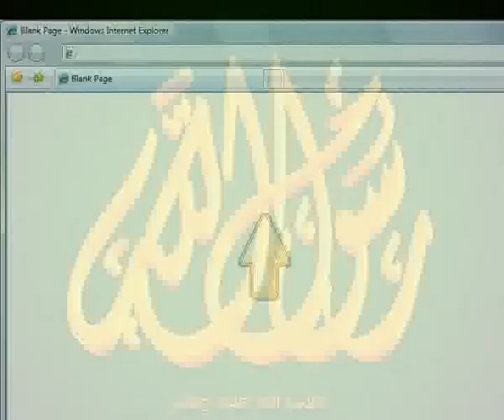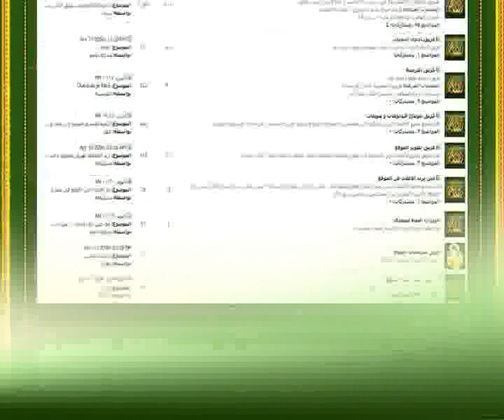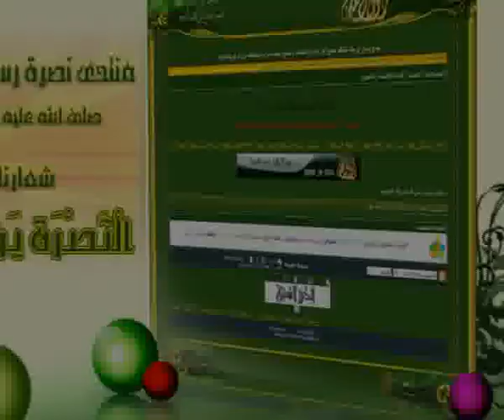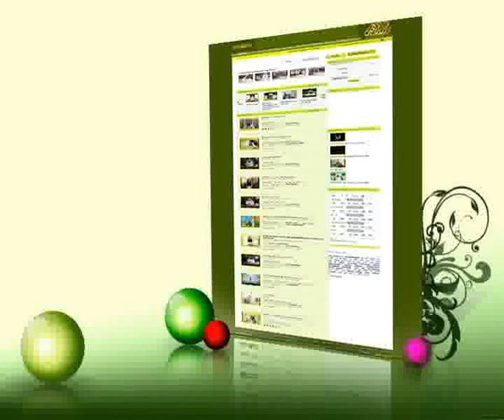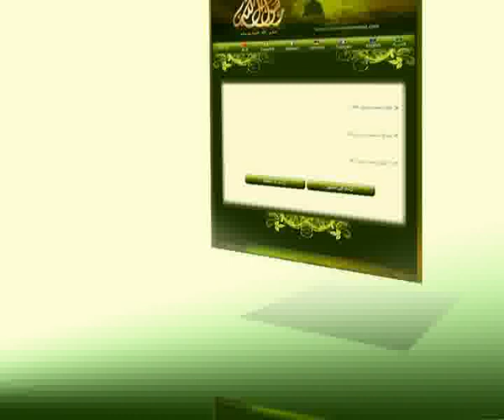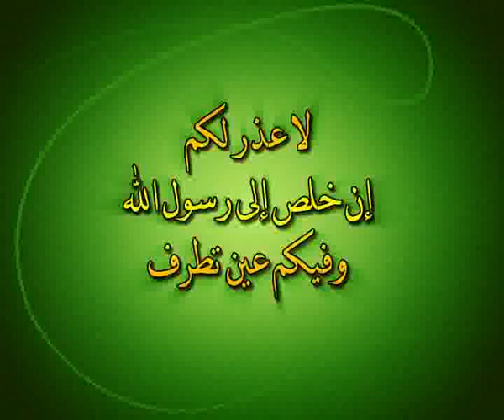تعرف علي موقع نصرة رسول الله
شرح مبسط لموقع نصرة رسول الله و التجول داخل آقسامه
لا عذر لكم ان خلص الي رسول الله و فيكم عرق ينبض